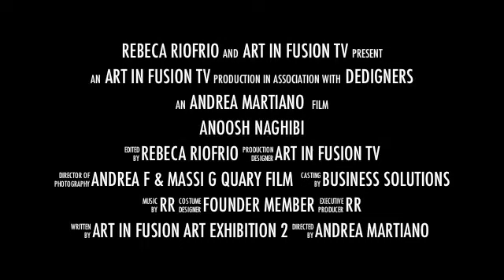ART IN FUSION TV- ANOOSH NAGHIBI - DESIGNER & INVENTOR interview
Rebeca Riofrio during Danish Wakeel fashion Show at the Hilton Metropole (London Fashion Week) had the opportunity to interview  our  fabulous friend designer and inventor Anoosh Naghibi, lets find out more about this  super eccentric yet sweet creative mind .